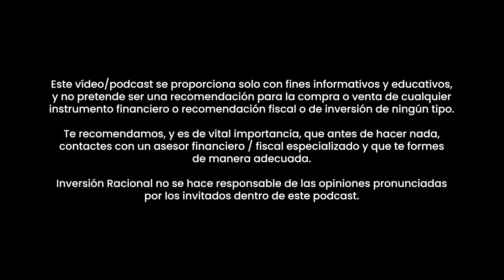¡MANUAL DE INVERSIÓN EN ACCIONES EN 2024! | Andrea Redondo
En este vídeo, Andrea nos habla sobre su propia evolución como inversora, pasando de un enfoque inicial basado en el FOMO (Fear of Missing Out) a un enfoque más estratégico. Explica su actual cartera de inversión, que se divide en cuatro bloques: inversión en índices a largo plazo, acciones que distribuyen dividendos, stock picking con análisis técnico y stock picking con análisis fundamental.

El mercado es impredecible, aunque la experiencia y el análisis del comportamiento pasado pueden ayudar a predecir tendencias. Andrea nos habla de la idea de que la clave para el éxito en la inversión reside en la paciencia, la disciplina y la capacidad de adaptarse a las condiciones cambiantes del mercado.

Scalable Capital:

👉🏼 Aquí tienes el TUTORIAL paso a paso, que ha grabado para ti Luis Miguel Ortiz, sobre cómo ABRIR CUENTA con Scalable Capital:
✔️  INVIERTE desde 0,99 €/ operación y con 4% de INTERÉS para NUEVOS CLIENTES por tu dinero NO INVERTIDO con la cuenta PRIME+
✔️ Más de 7.800 acciones, 2.000 ETFs y 2.300 fondos disponibles
✔️ Bróker Alemán regulado por el Banco Central Alemán y el BaFin (CNMV alemana)